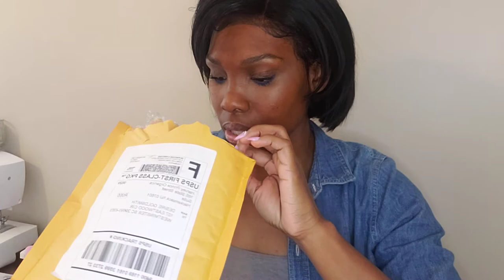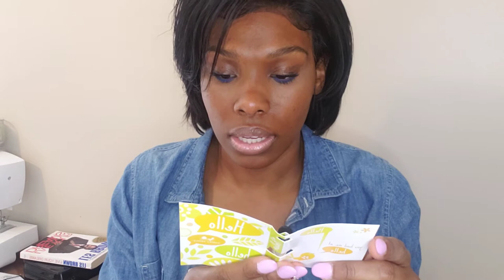Harvey Prince Temptress